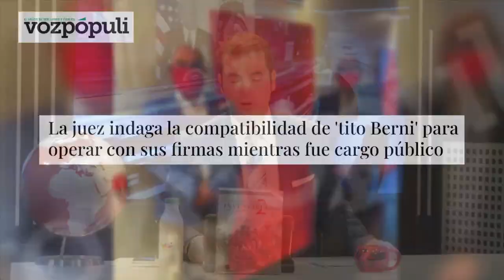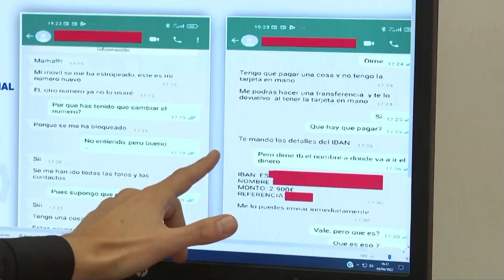LUIS J.MARTIN cuando la 💥FISCALÍA deje de PROTEGER a TITO BERNI, SÁNCHEZ tendrá un SERIO PROBLEMA💥